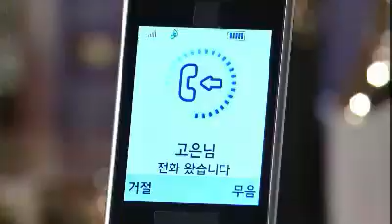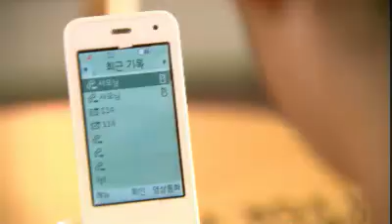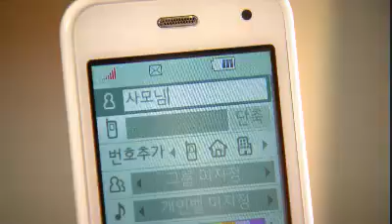우리집 여자들 - Homewomen 20110902 # 001